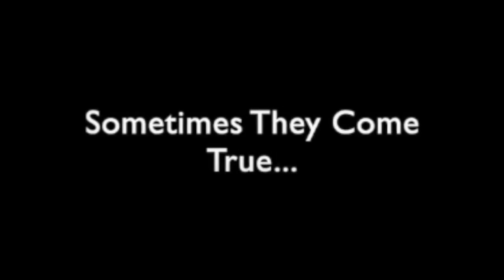Owen Keehnen talks with Amber about his latest hit book, Watch Me!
As a writer, interviewer, activist, and historian, Owen Keehnen has helped create and nurture the vibrant cultural landscape of Chicago’s LGBT communities. His articles have appeared in local and national LGBT newspapers and magazines, and his work includes short stories, novels, and historical essays. He has served on the board of Chicago’s Gerber/Hart Library, and has published numerous books.

From 1988 to 2004, he worked at Unabridged Bookstore, where he coordinated the gay men’s reading group and recommended thousands of LGBT titles to readers. Keehnen began interviewing authors, activists, and artists in the darkest part of the AIDS era. He felt compelled to record the LGBT experience of the time with more than 200 interviews. A compilation of more than 100 of his interviews is the basis of his book “We’re Here, We’re Queer: The Gay ’90s and Beyond”.

Dedicated to the preservation of LGBT history, Keehnen contributed 10 articles to the 2008 book “Out and Proud in Chicago” and co-edited “Nothing Personal: Chronicles of Chicago’s LGBTQ Community 1977–1997”, a compilation of the columns of the late Jon-Henri Damski. With Tracy Baim, Keehnen was co-author of two extensive biographies of Chicago LGBT legends, “Leatherman: The Legend of Chuck Renslow” and “Jim Flint: The Boy From Peoria”. Both works help to preserve and chronicle the rich cultural, social, and political development of Chicago LGBT life from the 1950s to the present.

Keehnen was on the founding committee of The Legacy Project, an organization dedicated to installing bronze plaques along the North Halsted Street corridor to honor notable LGBT historical figures as well as to educate the public. He is the project’s board secretary and wrote many of the nominee biographies on its website. In 2009–10 he served on the board of Gerber/Hart Library and Archives as chair of programming.

Keehnen’s work has been published in newspapers, periodicals, and anthologies worldwide, including The Harvard Gay & Lesbian Review and the New York Native, and was often in the iconic gay literary magazine Christopher Street. He was also co-editor of the “Windy City Pride Literary Supplement” for several years. His novel “The Sand Bar” will appear in 2012, and his humorous coming-out novel “I May Not Be Much But I’m All I Think About” is at e-gaymag.com

He served as monitor for several NAMES Project AIDS Memorial Quilt displays, worked as a massage therapist for AIDS Care Chicago, delivered meals for Open Hand Chicago, stocked shelves for its GroceryLand, volunteered for Howard Brown Health Center, was a team captain of the first AIDS Walk in Chicago in 1990, and participated in various ACT UP/Chicago demonstrations.

Owen Keehnen has used his gifts as a writer to help foster LGBT literary culture and preserve the rich LGBT past, and he has used his heart to make life better for those in need. (Note: information listed has not been updated since the member’s induction).